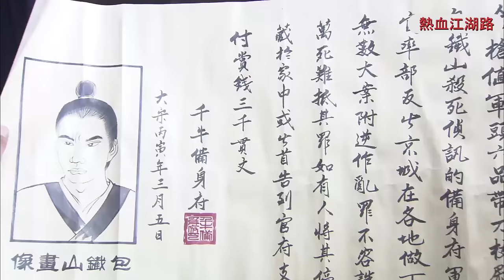功夫電影！縣令竟是無人能敵的武功高手，叛黨來一個殺一個！ 💥 中国电视剧 | KungFu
STBQTWX